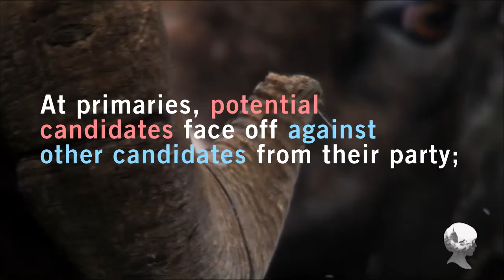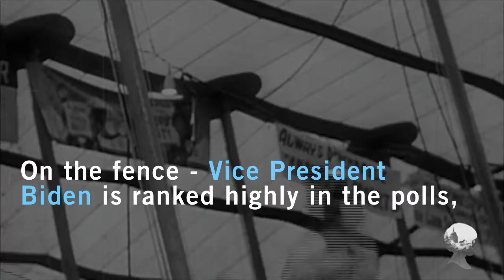The USA Presidential Election 2016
What do the words twitter, toupee, debates, and candidates all have in common? The US Presidential Election of course...
If getting your Trumps, Clintons, donkeys and elephants in the right order is proving difficult we’ve compacted it all for you.

Special Thanks To:
Internet Archive
Channel 4 News
National Geographic
Beyond Random TV
Tiger Funny Works
New York City Rescue Mission
TP video channel
The View on ABC